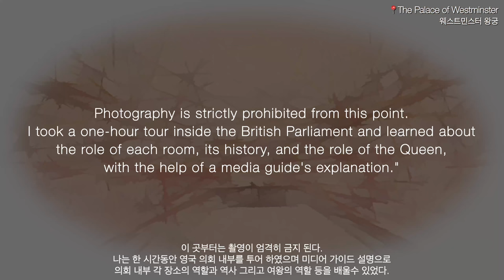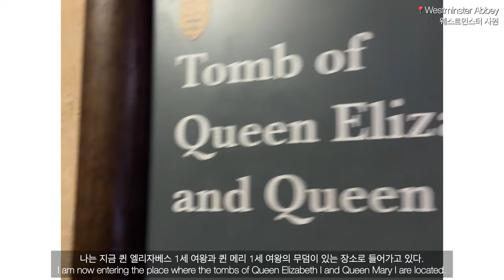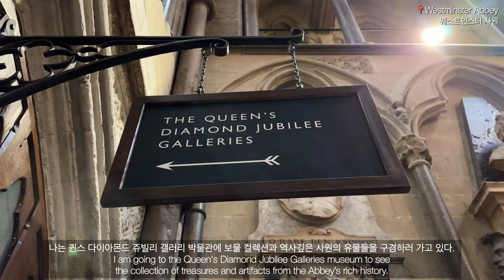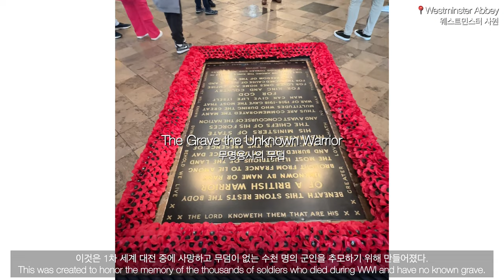Gabogo17- A Day in Westminster: Palace of Westminster | Westminster Abbey | Big Ben | London Eye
Episode 17 focuses on visiting the historic landmarks of Westminster City, including the Palace of Westminster, Westminster Abbey, Big Ben, and the breathtaking London Eye. This video also takes you to be transported to feel the atmosphere of the city of Westminster in London.

0:00 The Palace of Westminster
3:28 Westminster Abbey
7:11 The Cloister
8:34 Restaurant CELLARIUM
9:05 Big Ben (Elizabeth Tower)
10:10 London Eye